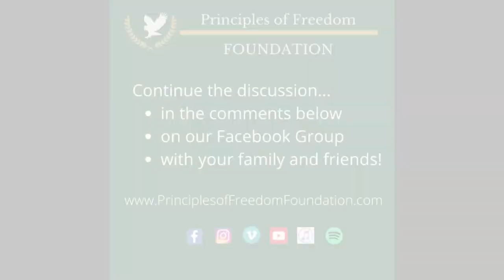Federalist and Anti-Federalist Papers Discussion - Episode 7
In this discussion, we discuss applying the principles taught in the Federalist and Anti-Federalist Papers, the importance of having a broken heart and contrite/humble spirit, the Liberty-Certainty-Security debate,  whether or not term limits should be imposed on congress and more.

Recommended pre-readings:
Federalist Papers #54, 55, 57, 58
Anti-Fed Papers: Cato V, Brutus IV, Melancton Smith (6/20-6/27/1788)
Constitution: Article 1:2

1828 Noah Webster Dictionary

Benjamin Franklin, "Those who would give up essential Liberty, to purchase a little temporary Safety, deserve neither Liberty nor Safety."